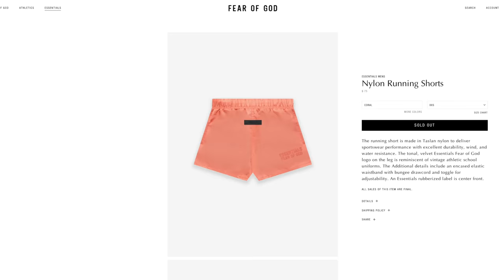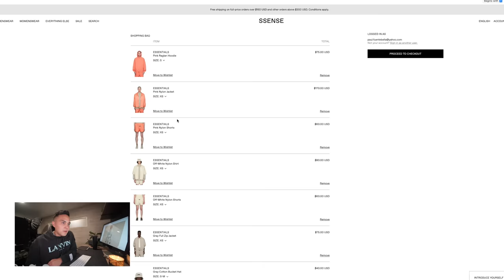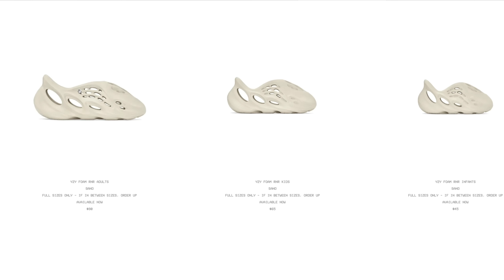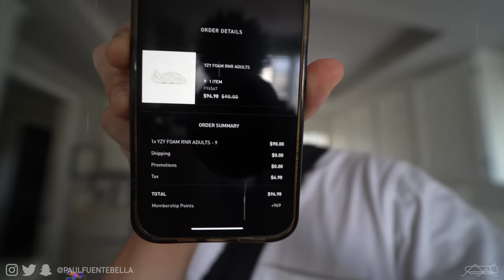Fear of God Essentials FW22 LIVE COP / IN STORE SHOPPING VLOG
Today's video: Today we shop SSENSE for the Fear of God Essentials FW release. After that we head into to Pacsun here in California to do an in store shopping vlog.

MAIL STUFF MY WAY:

Paul Fuenteballa
23986 Aliso Creek Rd.
Laguna Niguel, CA, 92677
Box #504